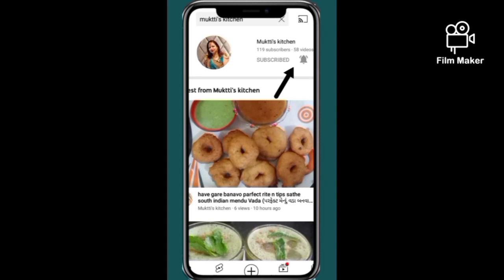રવાના લાડુ બનાવાની રીત l રવા લાડુ l લાડવા બનાવાની રીત l shoji na ladu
muktti's kitchen Gujarati recipes

share to my youtube channel link @mukttiskitchen